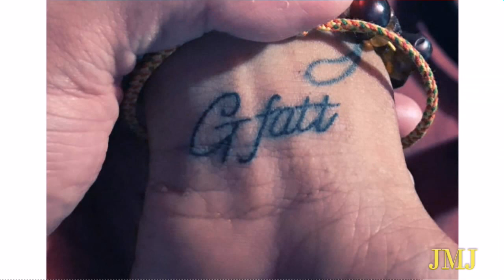Myat Thu pictures